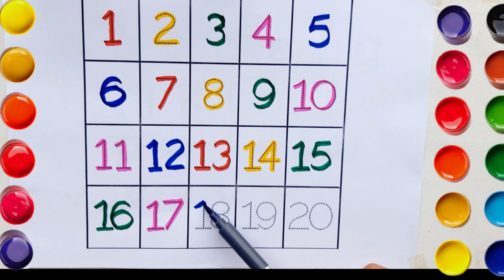123 Number Counting | 1234 Number Names | 1 To 20 Numbers | 123 learning for kids